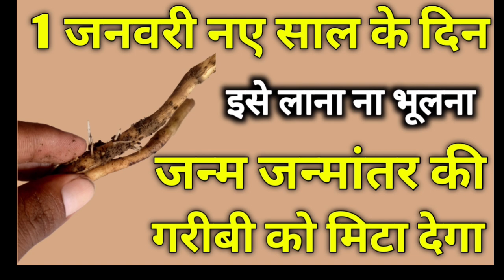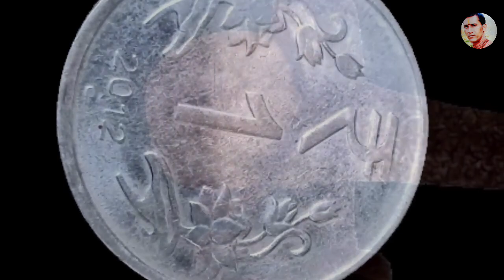1 January नए साल के दिन इसे घर लाना मत भूलना जन्म जन्मांतर की गरीबी को मिटा देगा? आगे आपकी मर्जी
1 January नए साल के दिन इसे घर लाना मत भूलना जन्म जन्मांतर की गरीबी को मिटा देगा? आगे आपकी मर्जी